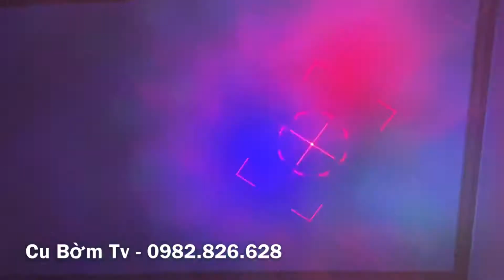Bộ 3 Đèn Lade Led Cực Chất Cho Phòng Karaoke | LH:0982.826.628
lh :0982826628